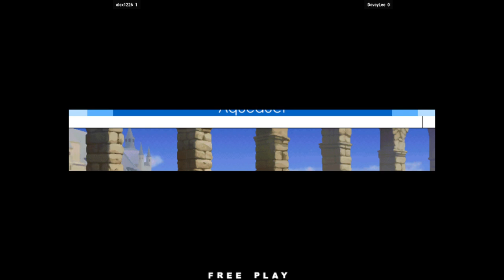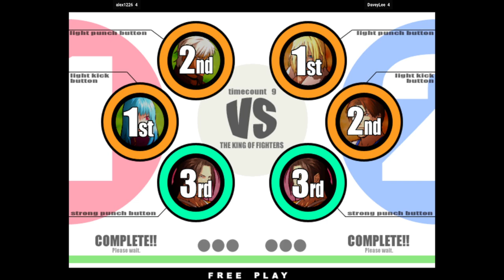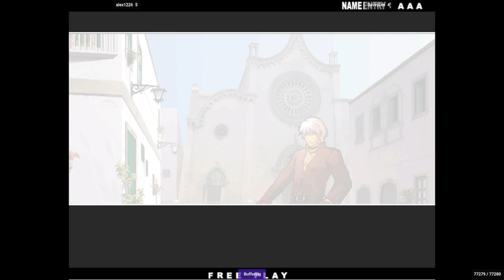KOFXI | alex1226 FT5 DaveyLee | 🇯🇵🇰🇷 Fightcade 2 The King of Fighters XI KOF11 KOFⅪ